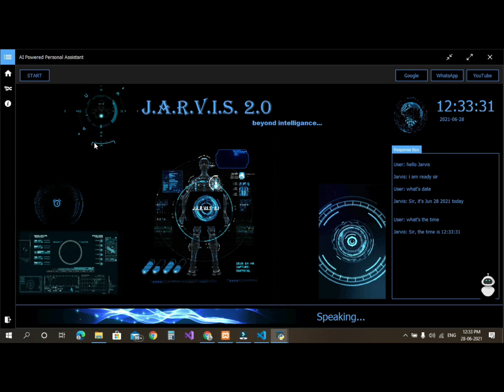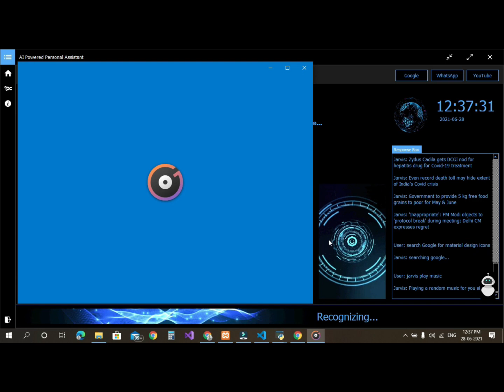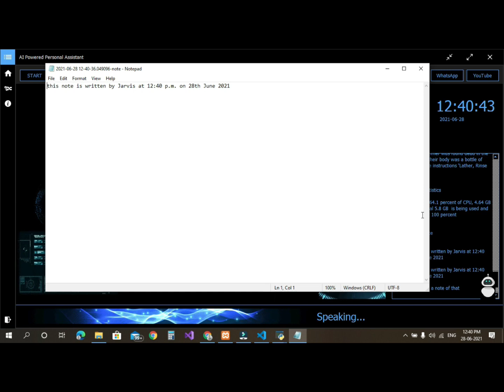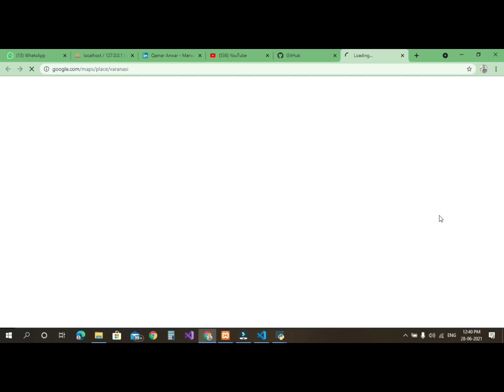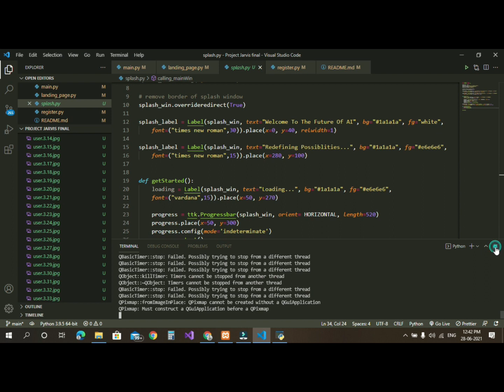AI personal assistant with pyqt5 gui || Interactive voice assistant with gui (part 3 Jarvis demo)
This is a project demo video. Inspiration about making this project was Iron Man movie from Marvel comics. I was fascinated how a personal assistant can do such things and save a lot of our valuable time.